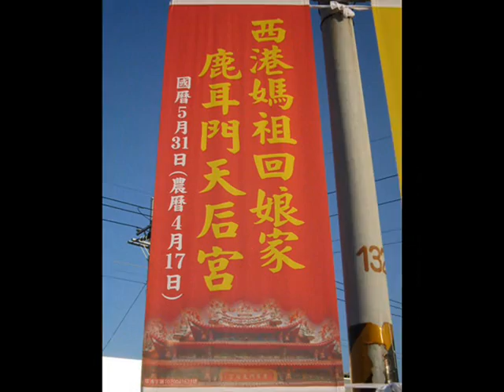鹿耳門TAINANA , TAIWAN 台灣觀光・台南觀光。鹿耳門開基媽蔭香路西港刈香文武陣頭表演大匯串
CHINA , TAINANA , TAIWAN 台灣觀光・台南觀光。

台灣第一香西港刈香
西港千歲爺歌

 台灣民俗信仰進香紀錄剪影 鹿耳門廟會

蒞臨北汕尾媽祖宮鹿耳門天后宮參香
台灣之門鹿耳門 天上聖母開基鹿耳門媽祖廟
臺灣之門鹿耳門 天上聖母鹿耳門開基媽祖廟
北汕尾媽祖宮鹿耳門天后宮 【開基天上聖母鹿耳門媽祖】

【存好心、說好話、做好事、當好人~!】
【邀請你我共同作好環境保護，一起愛護地球與大自然】
 ⛩️北汕尾媽祖宮鹿耳門天后宮
 ⛩️地址：台南市安南區媽祖宮一街136號
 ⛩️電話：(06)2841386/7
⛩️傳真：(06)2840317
天上聖母感恩紀念歌
天上聖母頌
媽祖的孩子
媽祖出巡
瑤命皈盤
龍華盛會
復古收圓
西王金母渡化靈子台
瑤池金母轉蓮台
 瑤池金母大天尊救苦真經
瑤池蟠桃聖會
九天道母母子連心
五母思子心情
五母音聲會娘
五母音聲連心傳
 驪山老母招賢納士通三界
佛母心